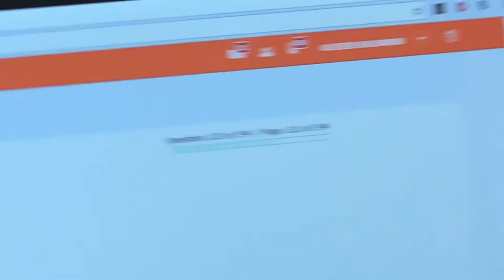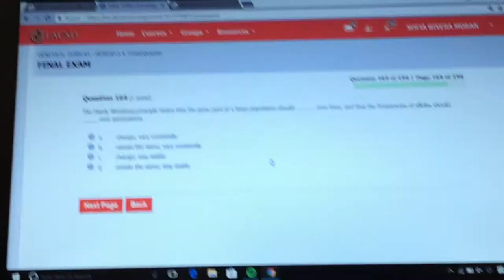LAST DAY OF FRESHMAN YEAR!! Frida Sofia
Hey guys, I hope you enjoyed my video!!

Wow this year went by so fast! I can't wait to see what 10th grade has in stored for us. Thank you to all of you that I created unforgettable memories with. Love you all !

xoxo
-Frida